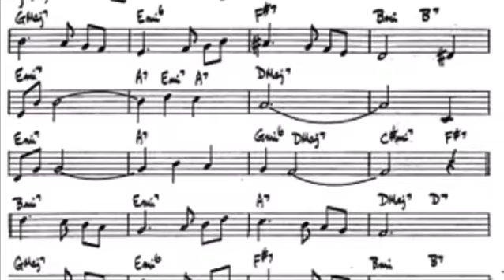Aprenda um instrumento musical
Desenvolva seu talento